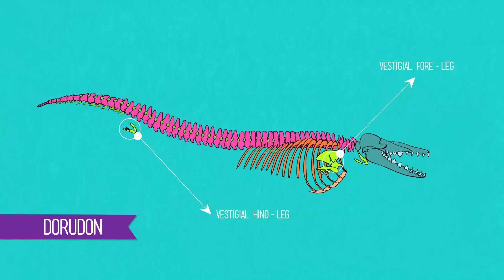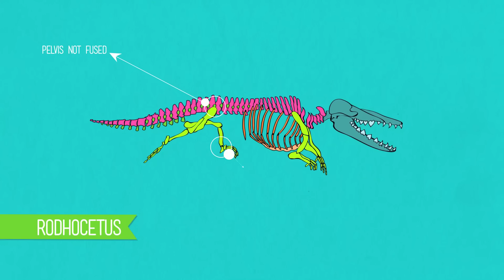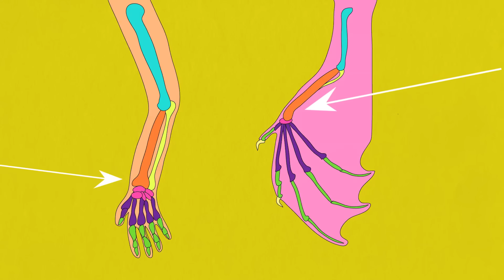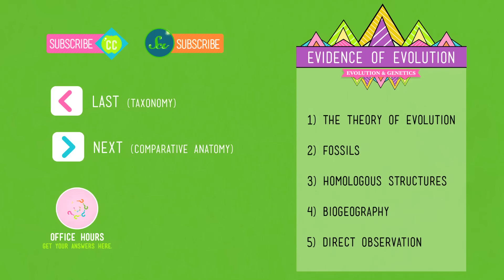Evolution: It's a Thing - Crash Course Biology #20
Hank gets real with us in a discussion of evolution - it's a thing, not a debate. Gene distribution changes over time, across successive generations, to give rise to diversity at every level of biological organization.

1) The Theory of Evolution 1:49
2) Fossils 2:42
3) Homologous Structures 4:36
4) Biogeography 7:02
5) Direct Observation 8:52